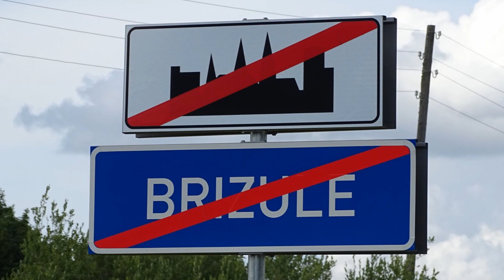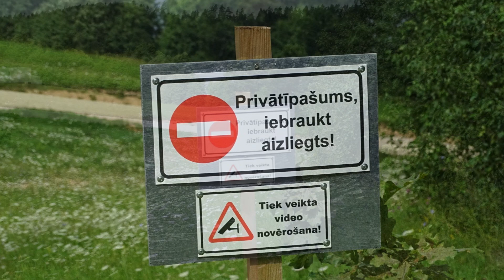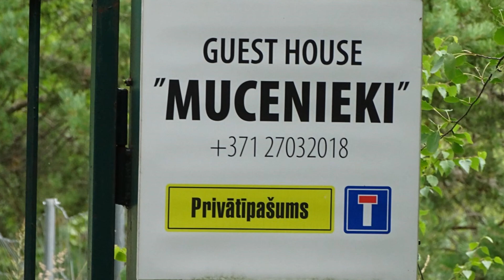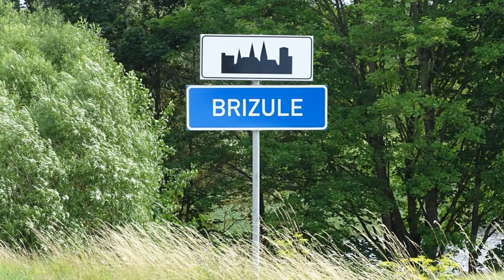Mucenieki Viesu Nams (дом отдыха)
Mucenieki, Brizule, LV-1330, Латвия